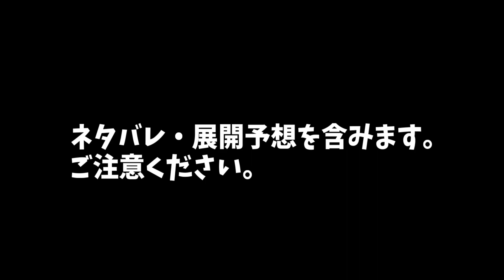[FF14]暁月メイン実況#73[メテオDC ラムウ鯖]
暁月メインストーリー。